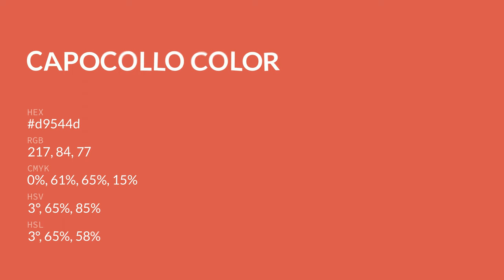Capocollo color d9544d hex color - Red color - Cool color d9544d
What color is Capocollo ? d9544d hex color - Red color - Cool color d9544d

Hex d9544d Color Code is also known as Capocollo color.

Hex d9544d Color code in RGB color code model is created after adding 85.10% red color, 32.94% green color and 30.20% blue color.
Hex d9544d Color code in CMYK color (process color) code model is generated after subtraction of 0% cyan, 61% magenta, 64% yellow and 14% black.